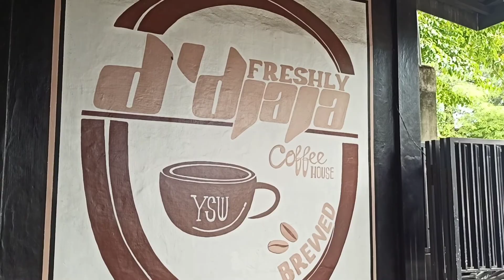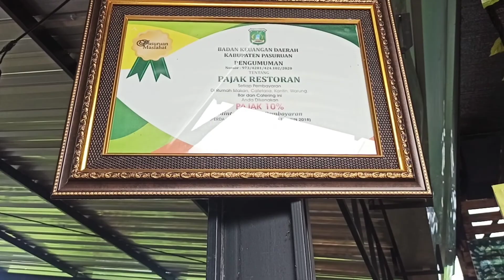D'JAJA CAFE pernah mencapai masa kejayaannya, viral dan hit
cafe djaja berada di desa tempel kecamatan gempol Pasuruan